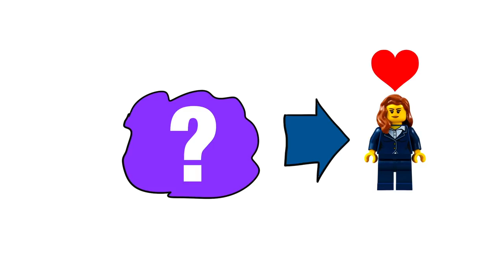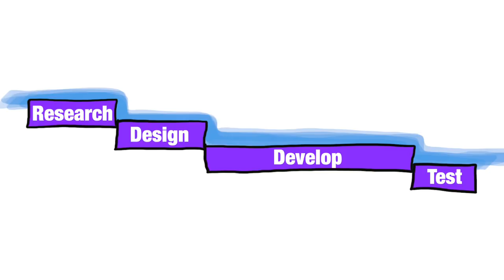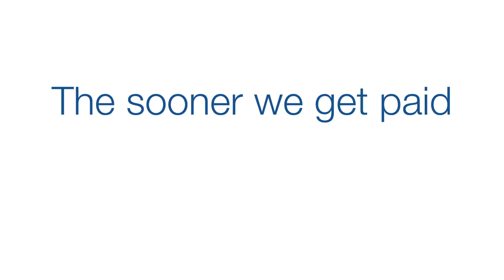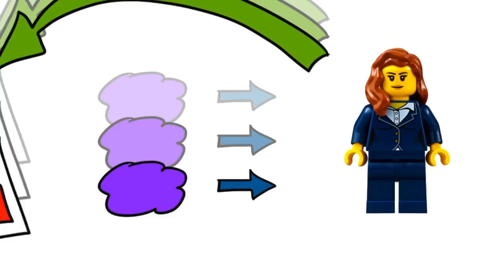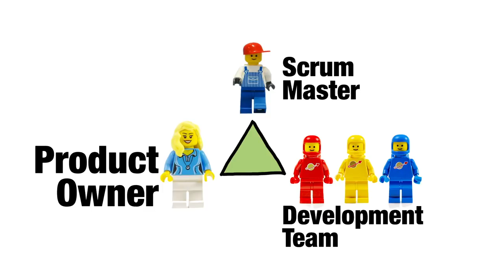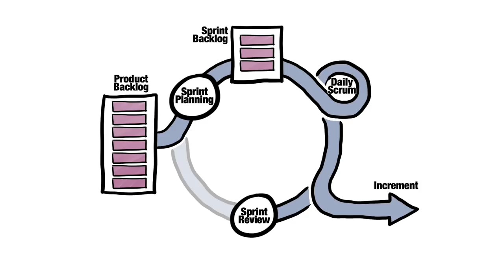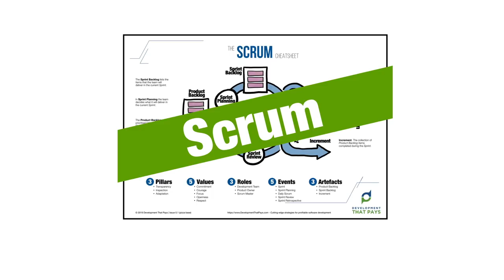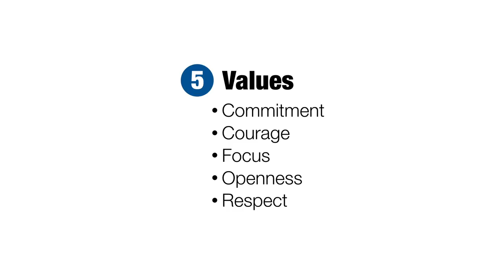Scrum Overview + FREE Cheat Sheet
Scrum is by far the most used Agile framework. In this video, I'll take you from Waterfall.. to Agile... to the basics of Scrum.

New for 2024: my best-ever training:
"How Your Agile Teams Can Achieve Predictability and Productivity WITHOUT Burnout"

131. Scrum Overview + FREE Cheat Sheet

Scrum, as I’m sure you’re aware, is one of a number of Agile Methodologies. Oops. One line in and I’m made a mistake: Scrum is not a Methodology. Scrum doesn’t prescribe a specific method: it’s more correctly described as a Framework. So, yes: Scrum is one of a number of Agile Frameworks. And like all Agile approaches, it is an iterative process. Is that right Is it iterative Or is it incremental In fact it’s both iterative AND incremental… as we’ll see in due course. Why Agile For now I’m going to back up a little. For most of us in business, our job is to build or develop something - be it a product or service - and deliver it to a customer or customers. But build what Well, something that the customer wants. Something that the customer values Trouble is, it’s devilishly difficult to figure out what a customer wants. Yes we could commission research. And spend months designing, building.. Testing… But we’re likely to find that we’ve missed the mark: We’re created something that the customer doesn't want. Or something that customer did want. You know, in the past. But not now. All that time - MONTHS! - all that money - wasted What you see here is usually described as Waterfall process. So named because work cascades from one process to the next. It’s a death-or-glory, winner-takes-all approach. You got one shot to get it right. Me, I’m not a gambling man. I prefer to have more bites at the cherry. More chances to get things right. And that’s where Agile comes in The Agile Process Instead of delivering the entire thing, we break things down and deliver a piece at a time. We deliver in small increments. That’s the “incremental” that I mentioned earlier. Why would we want to deliver in a piecemeal fashion Well, the sooner we get something into the hands of the customer, the sooner we get paid. (And that’s always a good thing.) But more importantly, every time we deliver something to the customer, we get the opportunity to learn: Did it go down well Are we on the right track Does the customer want more of the same, or do we need to change tack Do we need to adjust out course Notice how this gives us the luxury of being wrong! Incremental delivery means that we have plenty more opportunities to get it right. Notice also that we no longer have to rely on what the customer says she wants. If you want a simple analogy: In waterfall, the assumption is that we’re on the right track. Much Like throwing a rock at a target In Agile, the assumption is the exact opposite. that we’ll get it wrong…. But that we’ll also get the opportunity to learn… and to correct our course. Meat on the bones Time to flesh this out a bit: Decide what to build - remember, something small. Build it Deliver it And learn Feed that learning back into the system. Decide what’s the next thing to build Deliver it… And so on These are the increments. And this feedback loop - and the fact that we go round and round - these are the iterations . Scrum We’ve talked about waterfall. We‘ve talked about Agile. I think it’s time we got into the details of Scrum. Allow me to introduce the team: Development Team The Product Owner The Scrum Master The development team is responsible for delivery. The Product Owner is responsible for the “evolution” of the product. And then there’s the Scrum Master. The title is slightly unfortunate: there’s no command and control role here. The role is very much one of servant leader: helping the other to develop and maintain good habits. Let’s give these people some tools to work with. This is the Product Backlog What’s the product Product Backlog I hear you ask Feedback from the customer, together with input from other stakeholders, goes in to the Product Backlog. The Product Backlog is a prioritised list of (mostly) User Stories. It is maintained and managed by the Product Owner. It is a dynamic list. It can - it must - change all the time. The Sprint --- Okay, we have our Product Backlog and we have our Scrum Team.. We’re ready to set to work. The defining property of Scrum is,